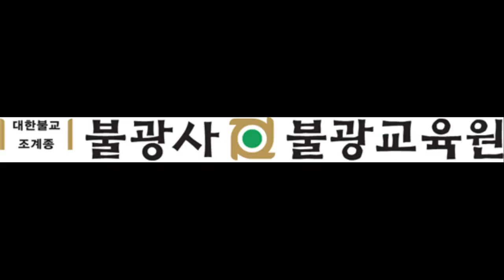[불광사뉴스] 불광아카데미 불화반 수업 현장스케치 ㅣ "밖에서 전시해도 될 수준입니다"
2024년 여름학기 불광아카데미 개강 임박!!
금강경 강좌, 선가귀감 강좌, 법화경 강좌, 아미타경 특강, 싱잉볼명상 특강, 불화반 총 6개 강좌가 6월부터 개강될 예정이니 많은 관심과 동참바랍니다.